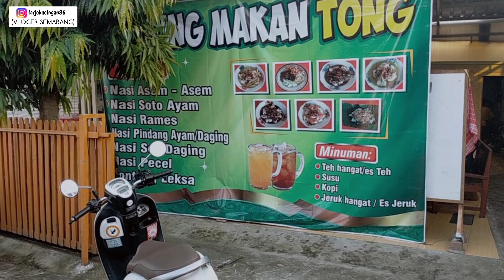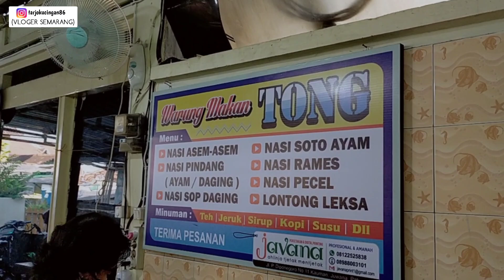JUALAN INI OMSETNYA 60 JUTA/BLN!! JUALAN 3 JAM HABIS 300 PORSI/HARI!! BONGKAR RESEP RAHASIANYA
WARUNG MAKAN TONG

KULINER LEGENDARIS DI DAEARAH JUWANA PATI SUDAH 45 TAHUN JUALAN

Buka : jam 5 pagi - 8 pagi
Harga : 8 ribu/porsi
Lokasi : jln. Al Amin, masuk gang belakang toko mas Cokro Juwana - Pati.

Dalam Vidio ini mas Tarjo berkesempatan datang di salah satu kuliner legendaris di daerah Juwana Pati, jualannya cuma 3 jam tapi larisnya minta ampun..!! Ibunya ini jualan udah jualan 45 tahun.

Biar teman - teman gak penasaran apa aja menu nya, berapa harganya dan kiat Sukses menjalankan usaha langsung aja kita simak vidionya sampai tuntas.